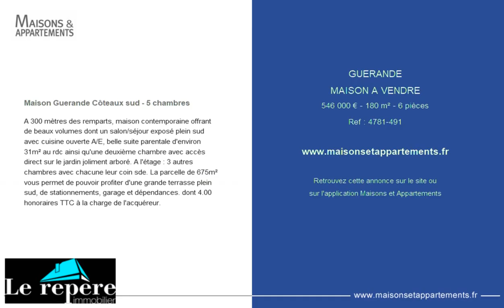GUERANDE - MAISON A VENDRE - 546 000 € - 180 m² - 6 pièces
Référence : 4781-491

Maison Guerande Côteaux sud - 5 chambres
A 300 mètres des remparts, maison contemporaine offrant de beaux volumes dont un salon/séjour exposé plein sud avec cuisine ouverte A/E, belle suite parentale d'environ 31m² au rdc ainsi qu'une deuxième chambre avec accès direct sur le jardin joliment arboré. A l'étage : 3 autres chambres avec chacune leur coin sde. La parcelle de 675m² vous permet de pouvoir profiter d'une grande terrasse plein sud, de stationnements, garage et dépendances. dont 4.00 % honoraires TTC à la charge de l'acquéreur.